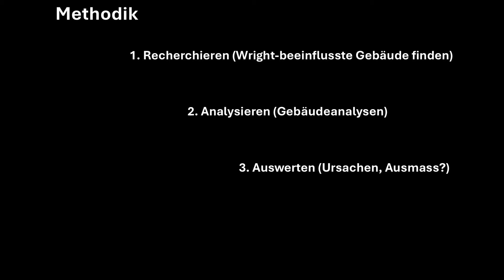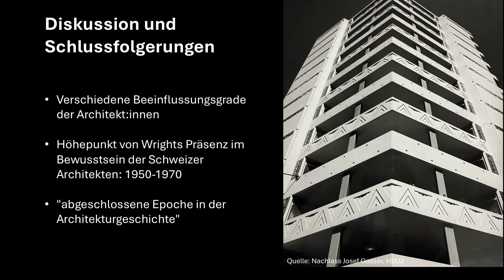Der architektonische Einfluss von Frank Lloyd Wright in der Zentralschweiz | Kora Bürgi NWB24